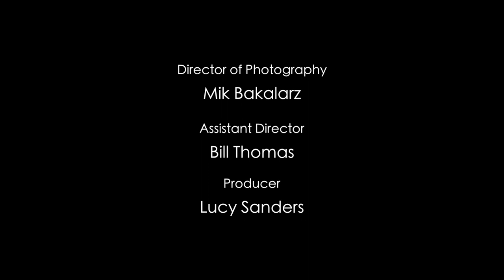That Moment (english/italian subtitles)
Two people cross each other’s paths.
It all happens just because of that single little moment.
Smiles, words, memories, songs, laughs and coffees.
Something, someway, somehow happened - anyway.

"That Moment" - short movie by Andrea Gambadoro
That Moment, 2017, 4'38'', English (Subtitles in Italian)
with Erica Jane Mills and Paul Easom
Written Directed and Edited by Andrea Gambadoro
Director of Photography - Mik Bakalarz
Assistant Director - Bill Thomas
Producer - Lucy Sanders